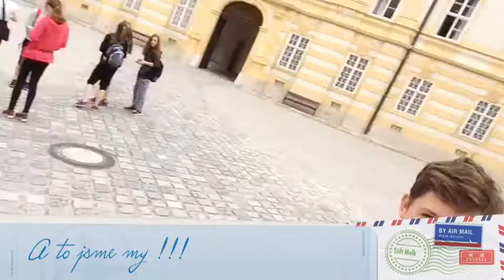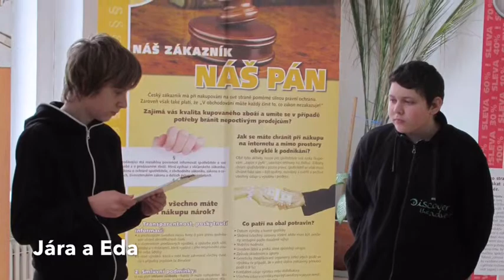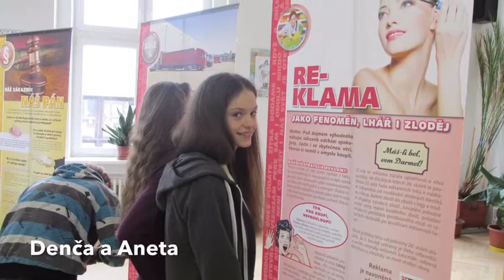8.A Forever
Amaterský film o naší třídě :D užijte si to :D
*  Kamera: Monča Tománková , Pavel Halama
*  Fotky : Archiv ZŠ Smetanova , Monča Tománková , Tomáš Dočkal , Pavlína Myšičková , Tereza Josková, Pavel Halama
* Děkuji všem , co se částečně podíleli na tvorbě ( Monča tománková , Fanda Urban , Tomáš Dočkal a Ondřej Široký
Všem Vám moc děkuji za to , že jse mi dovolili použít vás ve videu . ( Tereza Vepřovská , Petra Pešková , František Urban , Filip Kadlec, Aneta Řádková )
Děkuji i všem ostatním ( Denisa Vanková , Ondřej široký-prank , Vojtěch Bláha , Eda Bořil , Jára Fejfar , Jakub Uchytil , Martin Kučera , Michal Rychlý a Nikola Šulcová .)